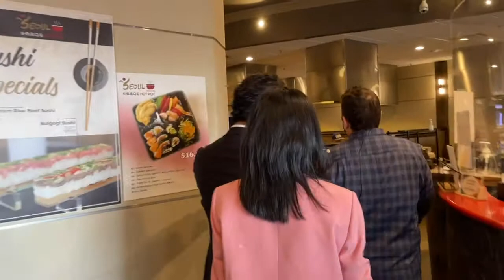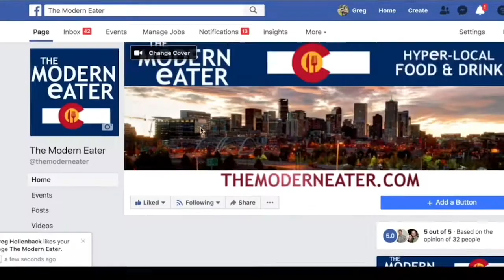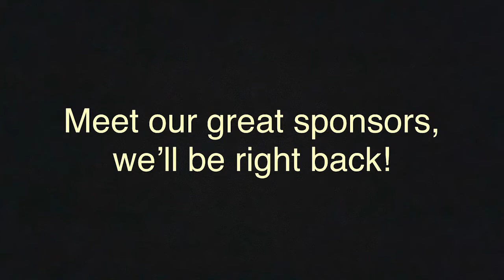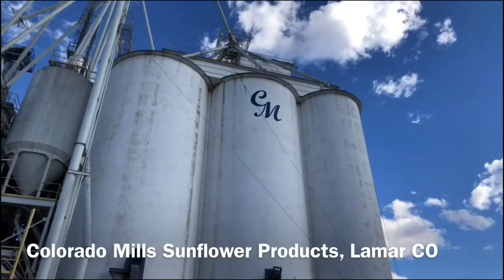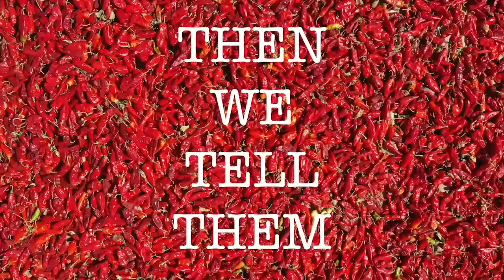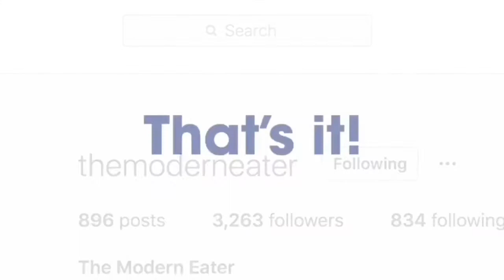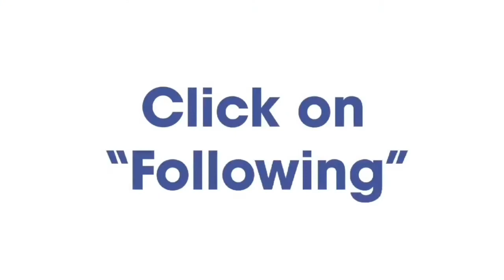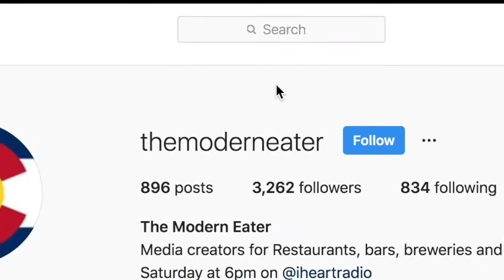Seoul Korean BBQ & Hot Pot, cooking at the table with Asian & Aurora Colorado Chamber of Commerce!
It's a party in our Korean BBQ Party Room! Yum and fun!
Seoul Korean BBQ & Sushi in Aurora is fire! We're catching up with chef owner Jw Lee!

Take a tour of two different concepts under the same roof! It's Hot Pot and Korean BBQ, and it's delicious!

The ACC - Asian Chamber of Commerce with President and CEO Fran Campbell and the Aurora Chamber of Commerce with President and CEO Kevin Hougen sit down with us for lunch to talk about the relationship between the chambers and the restaurants in the community!

If you want the cooking skills to cook all this delicious food then you want the Emily Griffith Technical College Culinary Quick Start program! It's only three weeks long and it's FREE! Chef instructors Marcus Eng and Blake Stine are here to give you all the details to sign up!